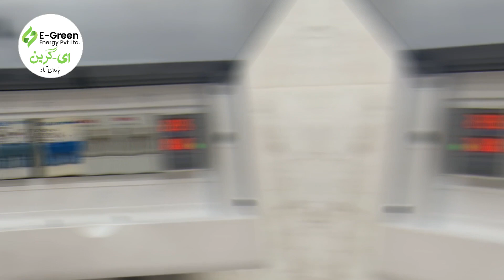10kw Hybrid Solar System Installed in Iqbal Town Lahore Best Solar Energy company in Lahore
Welcome to E-Green Solar Energy Private Limited, your premier destination for top-rated solar panels and energy solutions in Pakistan! With our expertise in solar energy systems, we empower homes like yours to harness the power of the sun and embrace sustainable living.

As one of the leading solar companies in Pakistan, we specialize in providing the best solar panels and installation services tailored to your specific needs. Whether you're looking to reduce your electricity bills or make a positive impact on the environment, we have the perfect solar energy solution for you.

Our team of experienced solar installers is dedicated to ensuring a seamless installation process, bringing solar power to your doorstep with professionalism and efficiency. Say goodbye to traditional energy sources and hello to clean, renewable solar power for your home!

Key Features of Our Solar Energy Solutions:

High-quality solar panels engineered for maximum efficiency and durability.
Customized solar power systems designed to meet your energy requirements.
Expert installation services by certified solar energy installers.
Comprehensive support and maintenance to keep your solar system running smoothly.
Competitive pricing and flexible financing options to fit any budget.
Ready to take the first step towards energy independence? Join the solar revolution with E-Green Solar Energy Private Limited and experience the benefits of clean, renewable power for your home.

Evergreen Solar Energy Private Limited

Address:
Head Office:
116/C Jamia Road Haroonabad
Tehsil Haroonabad, District Bahawalnagar, Punjab Pakistan

Lahore Office:
Block J2, Wada Town Lahore